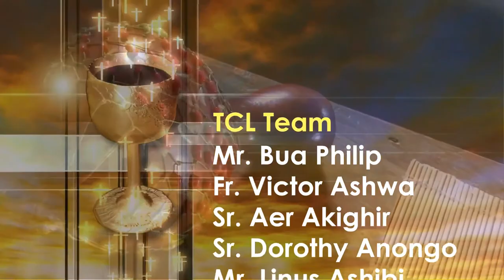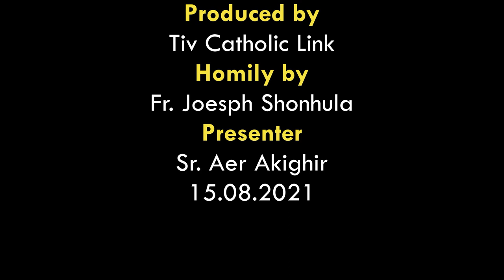Lohodedoo u Lahadi u Mkende u Mary sha Tartor ken Inyom i B sha zwa u Fada Joseph Shonhula